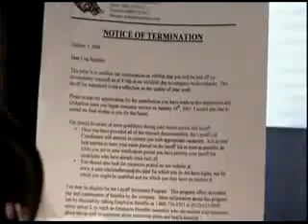LAS 7 LEYES ESPIRITUALES DEL EXITO- TRAILER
7 SPIRITUAL LAWS OF SUCCESS

 Visita tienda on line con una exhaustiva selección de mas de 250 titulos del mejor cine internacional de evolucion y conciencia: conferencias, talleres, entrevistas, documentales, cine de arte, colección de Osho y meditacion.

Visita el blog de cinema de evolucion, donde puedes consultar las fichas tecnicas de mas de 500 titulos internacionales.

Ir a lista de reproducción: Trailers de Cine de Conciencia Internacional